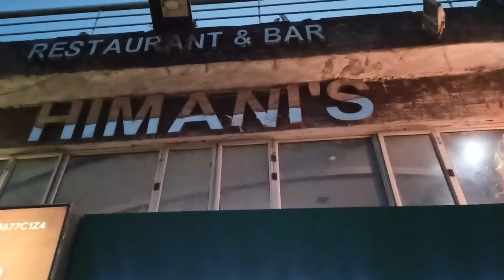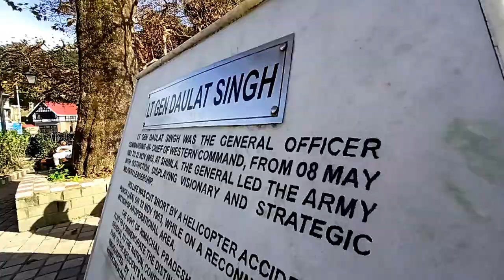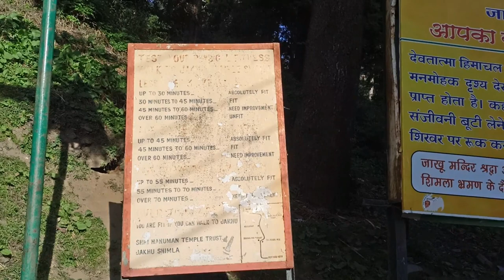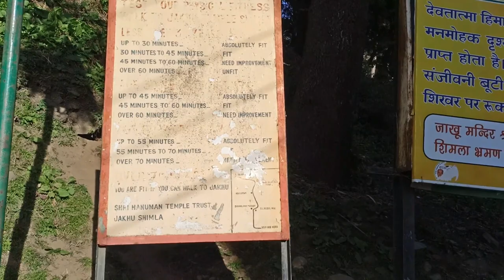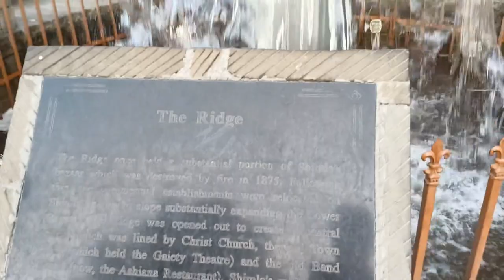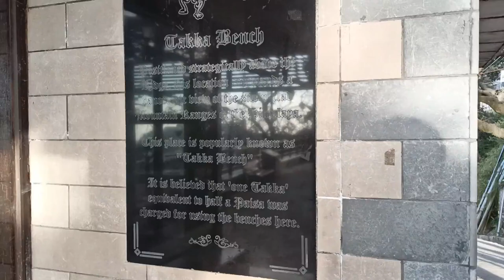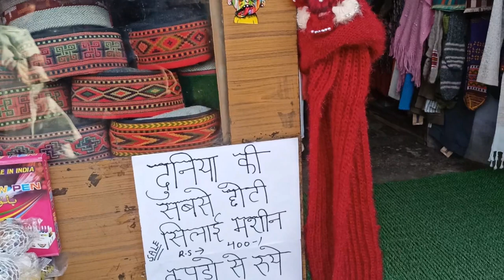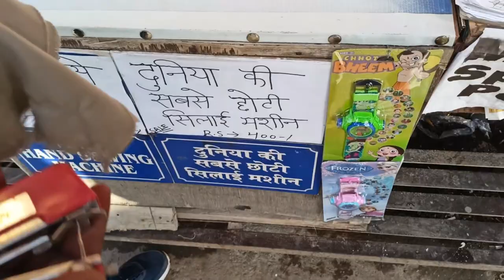Ek Baar baithne ka 1 Taka. Episode 2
And The Journey Continues. This is Shimla Episode 2 exploring Christ Church, Mall road, lakkar bazar, Takka Bench, The Ridge as well as other famous places we have explored.
About Shimla
I hope you like this video, do your favourite comment in the comment section and make sure you have to subscribe to my channel for more interesting vlogs and videos like these.
Connect me Socially:-
Video By
Editing - Wondershare Filmora
Music Credit